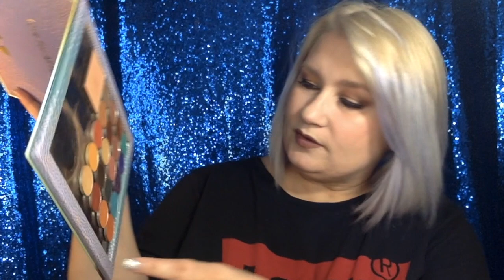Eye look using My Depotted Shadows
Playing with my depotted shadows I never reach for anymore
A get ready with me that I hope you will enjoy!